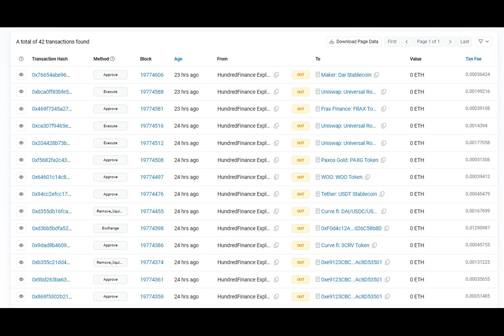Hundred Finance hacker moves stolen assets a year after $7M exploit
Why is Shiba Inu Surging Now?